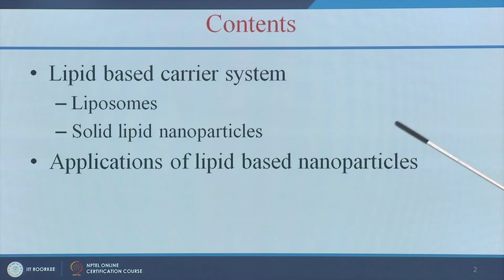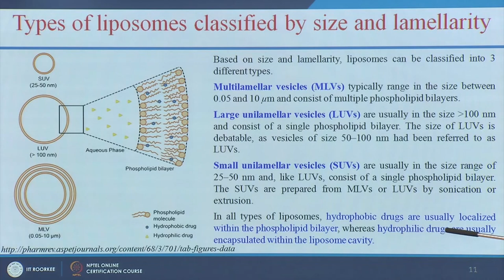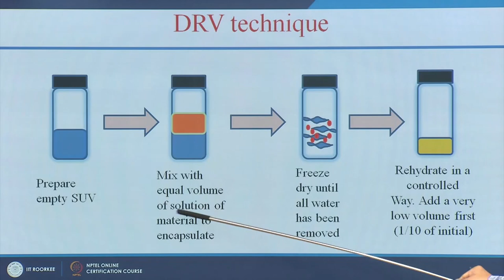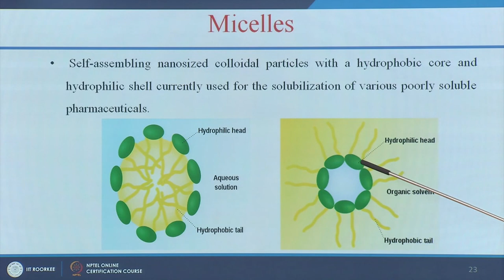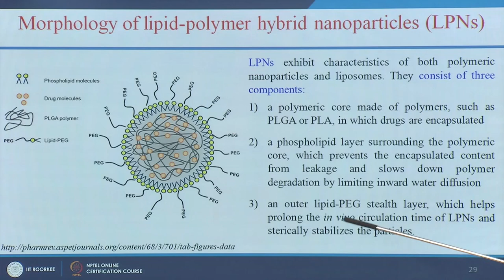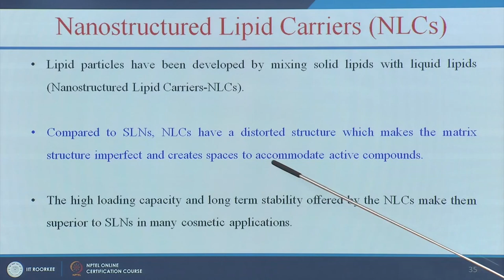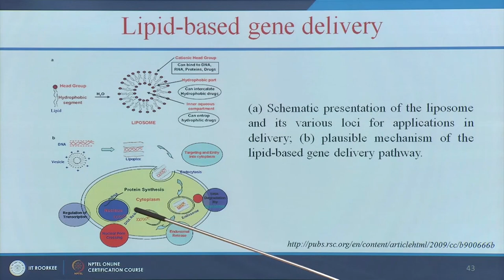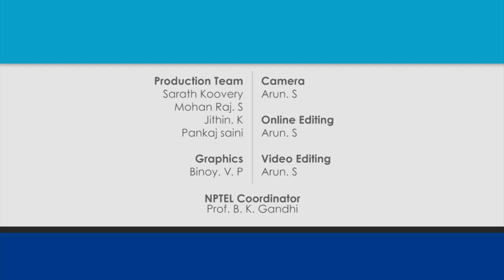Lipid Nanotechnology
Course Name : Biomedical Nanotechnology